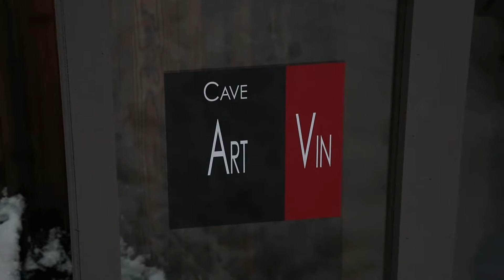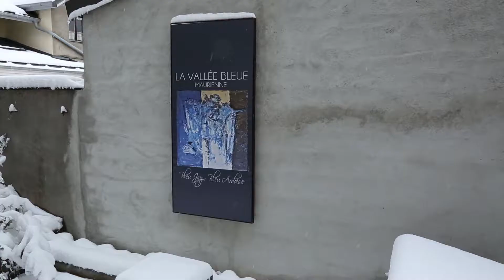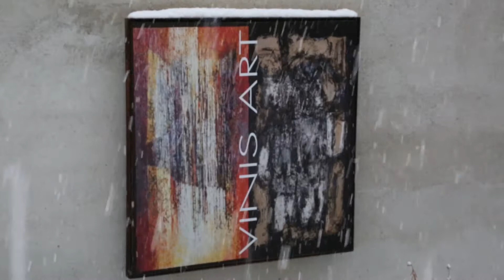Vernissage de l’événement « VINIS ART »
Vernissage de l’événement « VINIS ART » proposé par l'artiste peintre sculpteur Francesco INIS.